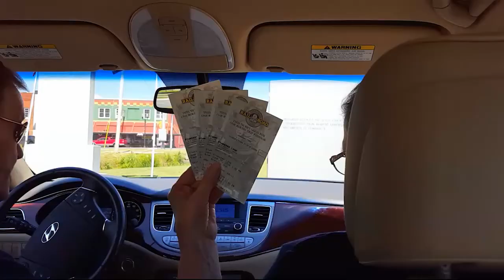2014 Hiawassee River Rail Adventure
Just a few video clips from 2014 that I finally edited together.